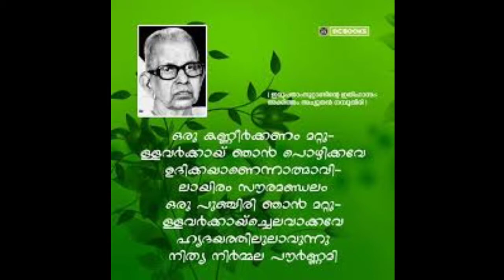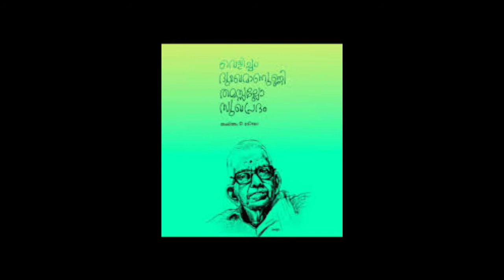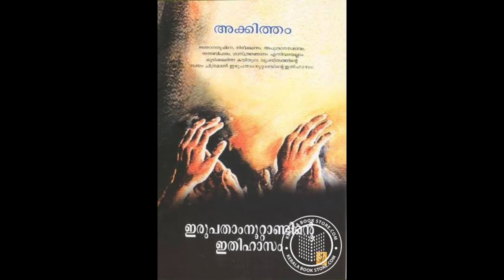ഉത്തുംഗ സ്നേഹ ഗോപുരം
Document from Nisha Vinod B.Com.Model_I ഗദ്യകേളി